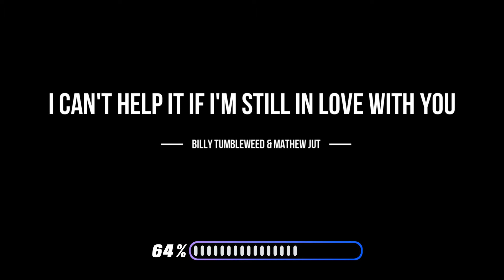I Can't Help It If I'm Still In Love With You - Billy Tumbleweed & Mathew Jut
Mathew Jut (MJ)